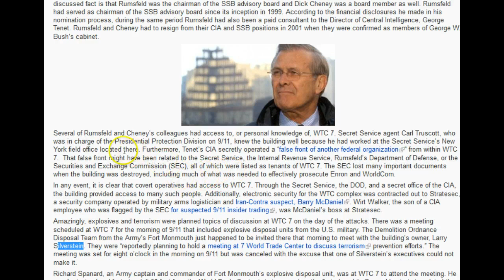Globaler Neofaschismus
Globaler Neofaschismus am Beispiel Rumsfeld